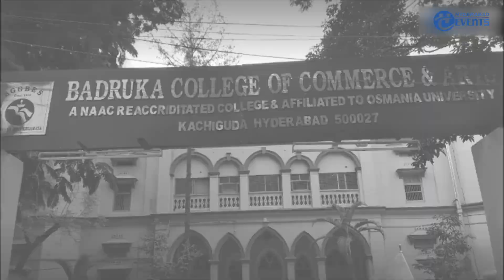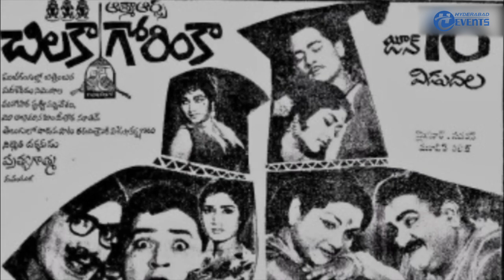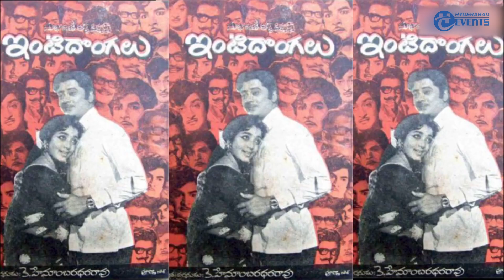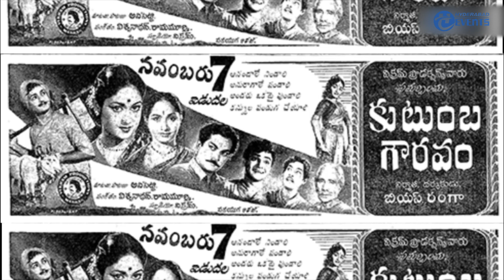Krishnam Raju Biography | LifeStyle | Home | Family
From then to now, the only person who didn’t have a tough time to get in to the movie industry, the one who didn’t work very hard to sustain in the film industry, the one who royally lead his life smoking 555 cigarettes without depending on anyone for roles, the one who lives a life of a king is hero Krishnam Raju. He is the one who turned into a rebel star after becoming a star. This is his biography.

Uppalapati Venkata Krishnam Raju was born in Mogalthur, West Godavari district, on 20 January 1940, to Uppalapati Veera Venkata Satyanarayana Raju. He belonged to the family of kshetriyas of Vijayanagaram. His father was one among the 5 brothers. They had an old camera at home that Krishnam Raju used to click family photos. He studied at Mogaltur till 8th standard and later at Taylor's High School in Narasapuram where he repeated 8th standard. Later he joined PUC in a college where another star Chiranjeevi was also studying. Krishnam Raju used to spend a lavish life with friends and watch films repeatedly most of all, actor ANR’s films. With this he failed in PUC (10+2).

Krishnam Raju expressed his interest in studying PUC again at Baruka college of Commerce, in Hyderabad and his father accepted. In the second attempt, Krishnam Raju passed and later continued to do B. Com in the same college. In his third year he wanted to become a journalist like his uncle CHV Murthy who worked in "Andhra Ratna '' news paper. The co- students at college used to think that he was a lecturer as he used to come in Royal Enfield and cars. With increased interest in Journalism and related activities he failed B.Com in the final year. With father’s friendly advice, he took a studio for rent called the "Royal photo studio" and bought a couple of cameras, kept his still photos beside the then top heros ANR, NTR in his studio. All the customers who visited the studio and his journalist uncle encouraged him to become a hero. One day at Abids centre in Hyderabad Krishnam Raju was approached by a stranger who followed him to his studio and provoked him to follow him to Chennai for film opportunities as he looked like a hero. Krishnam Raju after hesitation went with the man who kept him at a hotel, used his money and disappeared. Taking this incident seriously, in 1962, Krishnam Raju closed his studio, decided to stay in Chennai and become a hero.